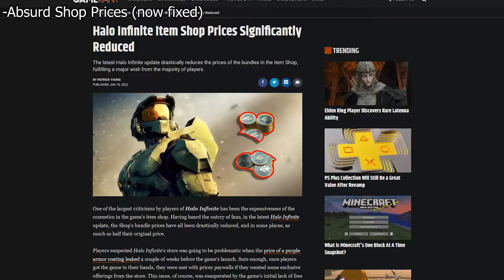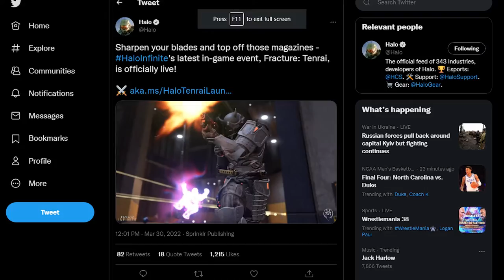I Am Done With Halo (1/2)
It's hard to say this out loud, but I am officially done with Halo. I'm not sure when my return will be. I will always love Halo, but not now...